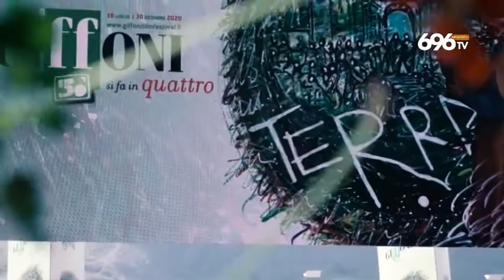Giffoni film festival, il messaggio di Liliana Segre